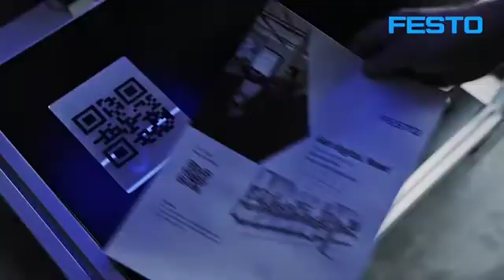Conectividad Inteligente – Con el Festo Productivity Master sea flexible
En esta aplicación del Festo Productivity Master verán un ejemplo de una planta productiva modular de lápices de memoria USB individualizados. Aquí mostramos las ventajas de la conectividad mecánica, eléctrica e inteligente. Con conectividad completa hasta la nube, su capacidad de conexión a sistemas de control de orden superior, su sencilla puesta en funcionamiento y muchas más características.